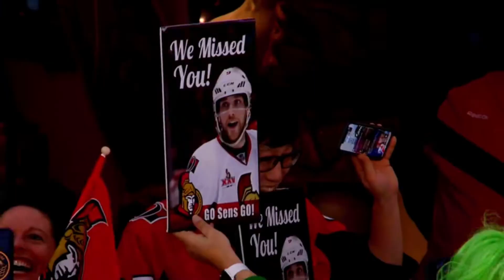The NHL Tribute Video 2020 || Never Give Up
Leona Lewis - Run